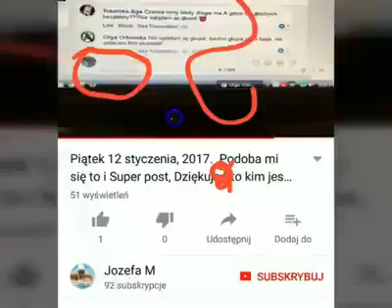15 stycznia 2018